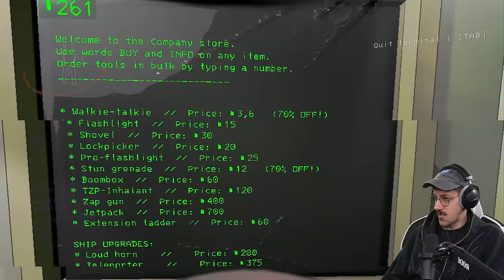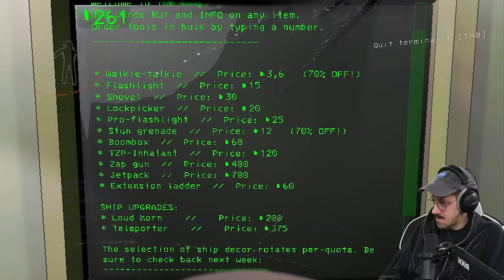Meine Crew wird verschlungen | Lethal Company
Die Crew von SG Hakan ist zurück und kommt mit Lethal Company. Gemeinsam schauen @Sterzik, @kallezwoschinsky und @VerspieltesGnu in das Horror-Coop-Abenteuer.

Veröffentlichung der Folgen immer 17 Uhr:
Dienstag: @Sterzik
Mittwoch: @kallezwoschinsky
Donnerstag: @VerspieltesGnu
Freitag: @HandOfUncut

Ein Koop-Horror über das Plündern von verlassenen Monden, um Schrott an die Firma zu verkaufen.
*Mein Equipment zusammengestellt:

*Mein Equipment für Drehs:
►Kleines Licht